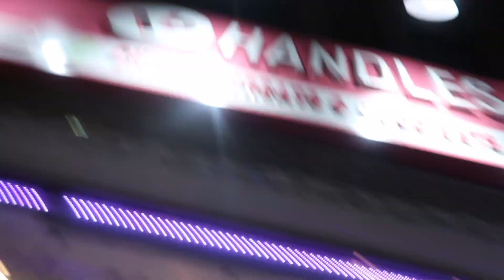Inside NYFW with Vienna Skye | Part 2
Here is a behind the scenes look at New York Fashion Week!